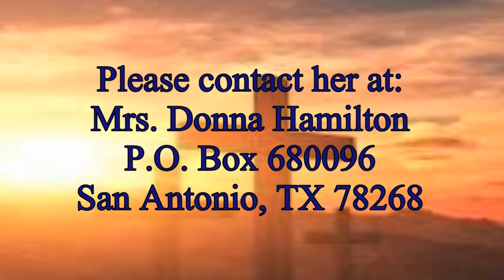Faith and Prayer with Donna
March2022 Part 1